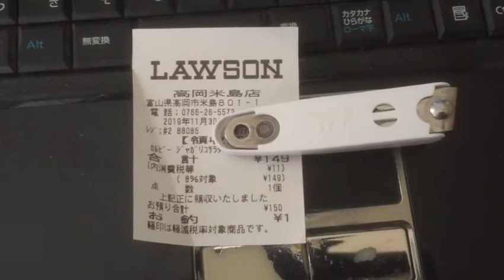【俺様のレシート紹介Smart】富山県高岡市 ローソン高岡米島店（じゃがりこ購入分） 20191130 【サブセクション】